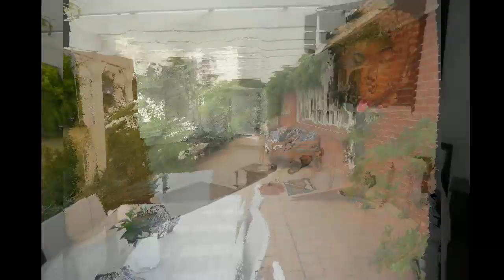Riverview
636 Acres, 3 Stand Shearing Shed. River Frontage, Highway Access, Town Water, 7 Dams, 3 bay Machinery Shed.